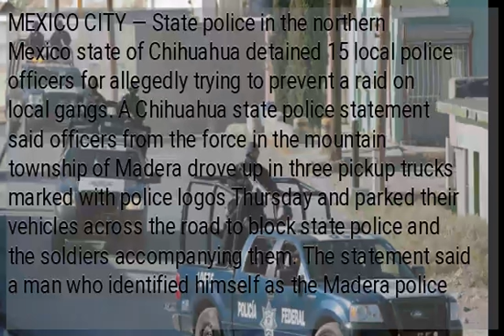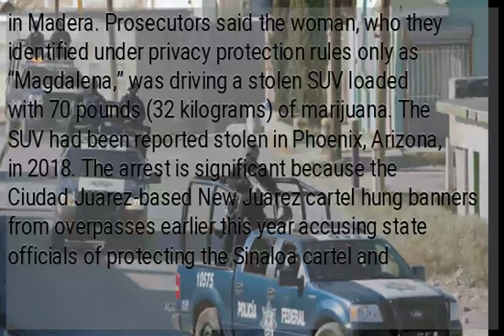Mexican agents arrest 15 local police for blocking raid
MEXICO CITY — State police in the northern Mexico state of Chihuahua detained 15 local police officers for allegedly trying to prevent a raid on local gangs. A Chihuahua state police statement said officers from the force in the mountain township of Madera drove up in three pickup trucks marked with police logos Thursday and parked their vehicles across the road to block state police and the soldiers accompanying them. The statement said a man who identified himself as the Madera police commander got out and pointed a gun at the state officers, ordering them to leave. The 15 local police were then arrested on charges of obstructing justice. Authorities said they all had assault rifles and pistols. Local police in Mexico are often paid off by drug gangs. Also on Friday, state prosecutors said they had captured the companion of Francisco Arvizu, alias “The Jaguar,” a local leader for the Sinaloa Cartel, in Madera. Prosecutors said the woman, who they identified under privacy protection rules only as “Magdalena,” was driving a stolen SUV loaded with 70 pounds (32 kilograms) of marijuana. The SUV had been reported stolen in Phoenix, Arizona, in 2018. The arrest is significant because the Ciudad Juarez-based New Juarez cartel hung banners from overpasses earlier this year accusing state officials of protecting the Sinaloa cartel and Arvizu.